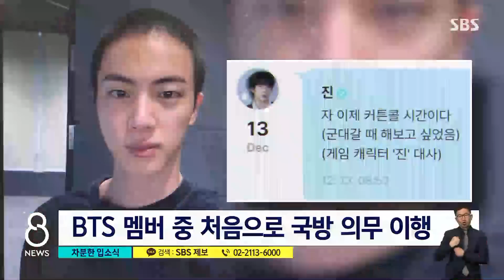BTS 진, 입대 직전 올린 소감…차분한 분위기 속에 입소 / SBS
그룹 BTS의 멤버 진이 오늘(13일) 군에 현역으로 입대했습니다. 신병교육대 앞에는 외국 취재진까지 찾아와서 현장을 실시간 중계했습니다.